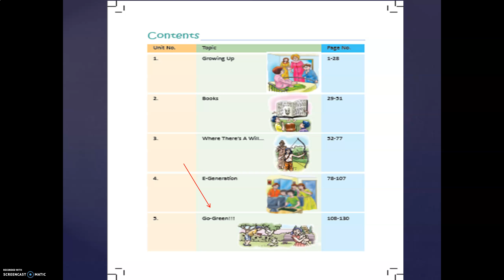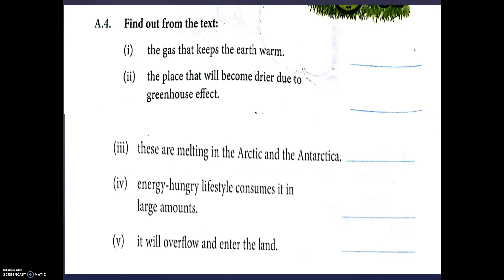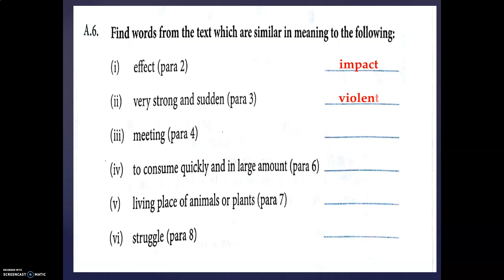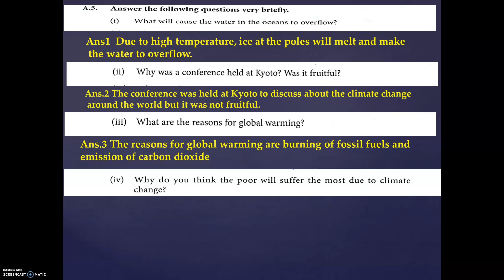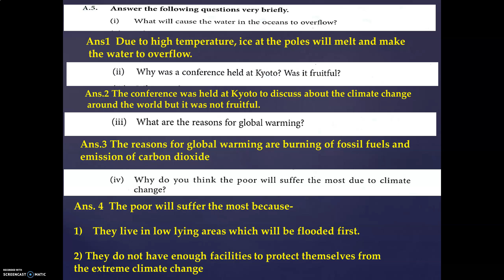CLASS-5 ENGLISH READER BOOK UNIT-4 Its Getting Hotter PART-2